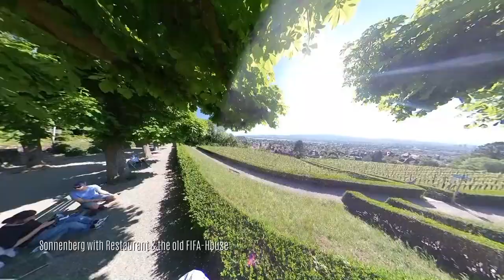Zurich city tour in a car with 360 Camera / Part 1 - Stadtrundfahrt Zürich in einem Auto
You have never seen Zurich like this before! Filmed with a 360-degree camera and post-processed with a special software, great pictures were taken.

Discover the city of Zurich with some short videos. In this video you will go up the Zürichberg to the Zürich Zoo, past the FIFA area, through the recreation area to the world famous hotel "The Dolder Grand". Afterwards it goes down to the Sonnenberg with a great view over the city of Zurich

If you are ever in Zurich, you can book the whole city tour
So haben Sie Zürich noch nie gesehen! Gefilmt mit einer 360-Grad Kamera und der Nachbearbeitung mit einer speziellen Software entstanden tolle Bilder.

Entdecken Sie die Stadt Zürich mit einigen Kurzvideos. In diesem Video geht es hinauf auf den Zürichberg bis zum Zürcher Zoo, vorbei an Bereich der FIFA, durch das Naherholungsgebiet bis hin zum weltbekannten Hotel "The Dolder Grand". Danach geht es hinunter zum Sonnenberg mit einer tollen Aussicht über die Stadt Zürich

Wenn du mal in Zürich bist, kannst du die ganze Stadtrundfahrt hier buchen